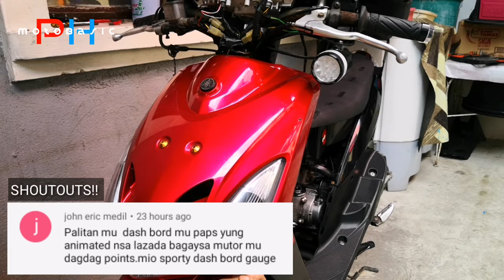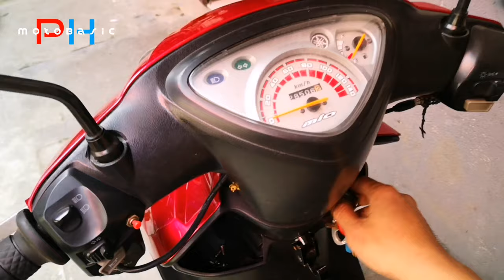AUXILIARY LIGHT MOUNTED ON MY HANDLE BAR